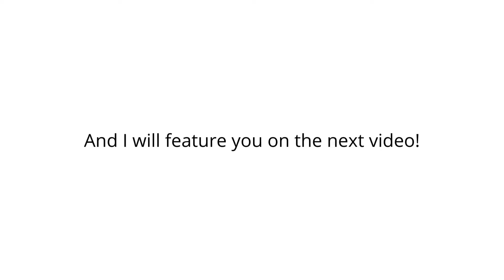Mr Incredible becoming Uncanny to Canny Animated (GundelGames Subscriber Count)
its hd..